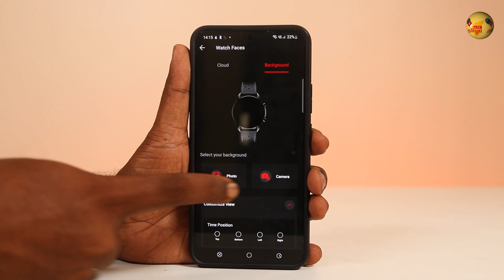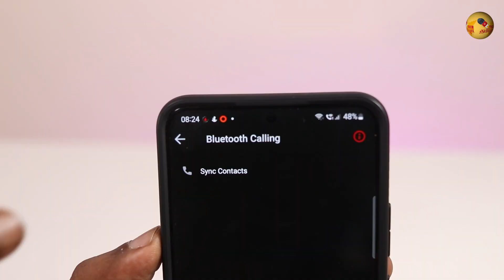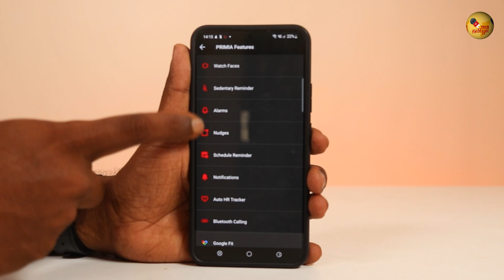ப்ளூடூத் calling + ஸ்பீக்கர் வசதி இருக்கு இந்த Boat Primia Smartwatch Review ⚡ AMOLED Display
Boat has launched the BoatPrimia Smartwatch with Bluetooth calling with speaker and AMOLED display. Watch the Boat Watch Primia review.